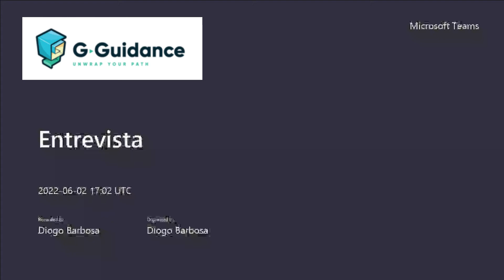Ciências da Computação Cristina